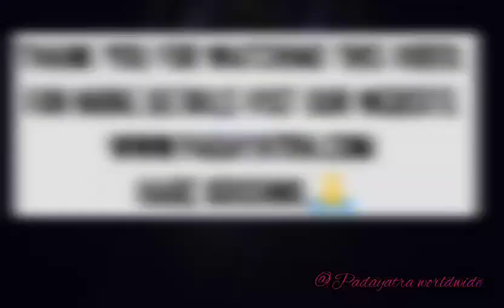Nagar Sankirtan || Bangal Padayatra || Padayatra Worldwide